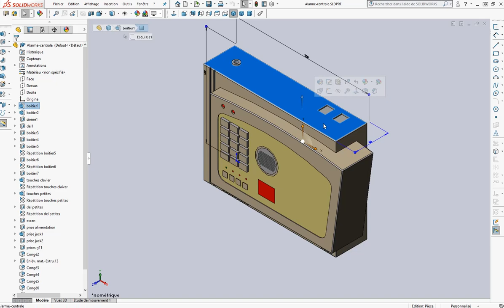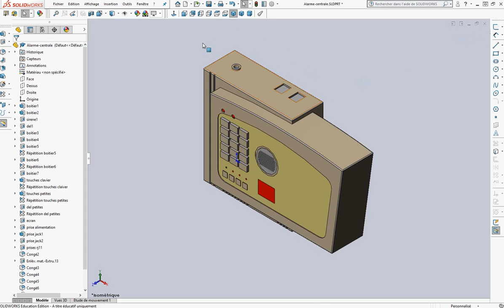SW18 Modifier la centrale d'alarme 1